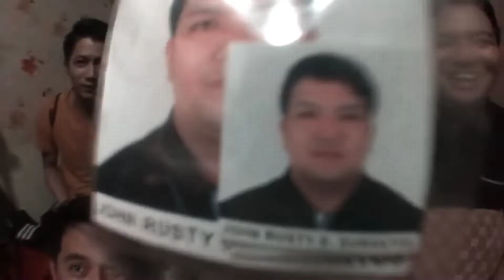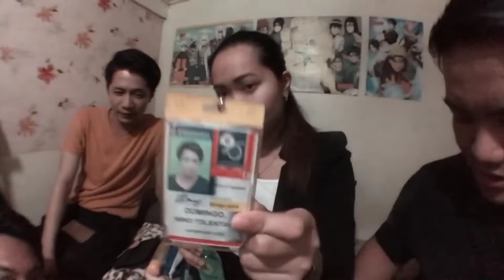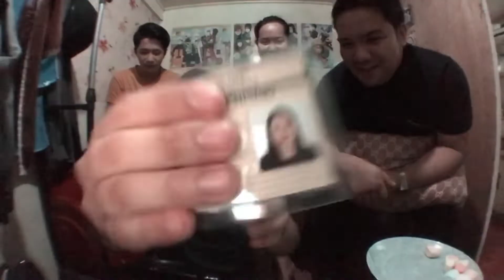BAG RAID | Whats on our bag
yong nag yaya sila mag bag RAID hahaha natatawa nalang ako sa kaliit na bag daming Laman haha 😊